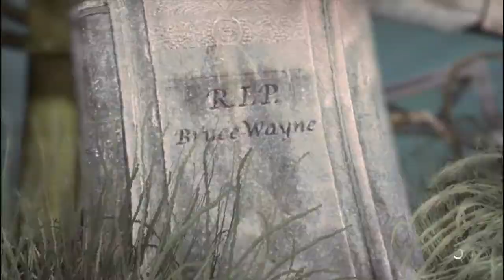Let's Play Batman arkham asylum (parte 24) con Monox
De camino a la guarida, Batman se da cuenta de que él es el verdadero malo, y el Joker es el bueno XD